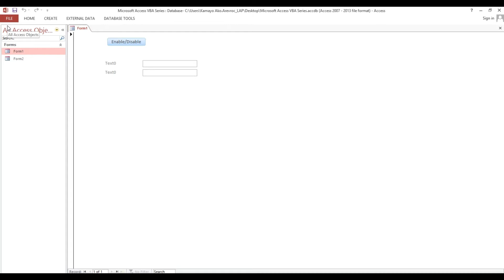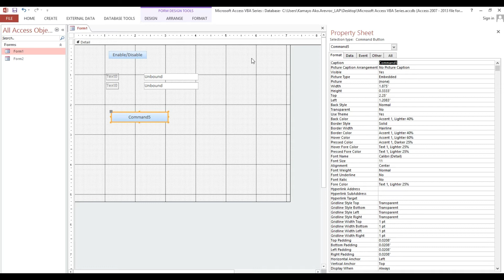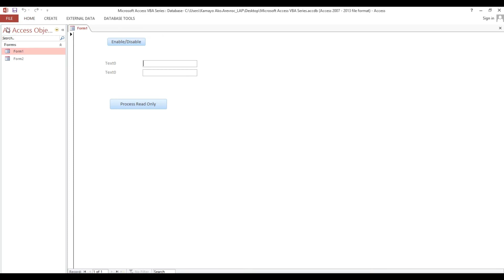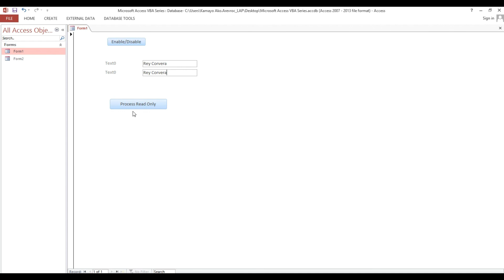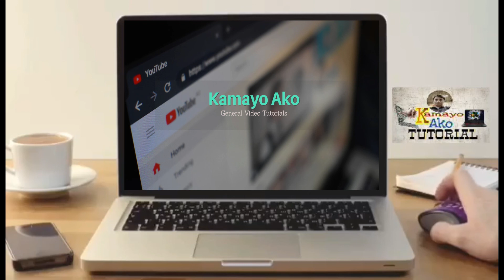Microsoft Access VBA #3 | How to change the control into read only control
This video will guide you on How to change the control into read only control.